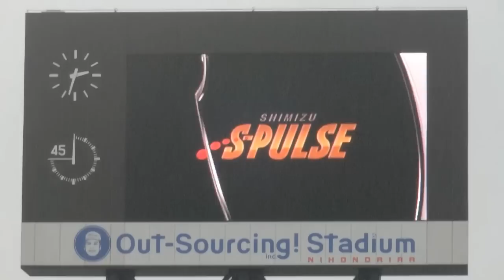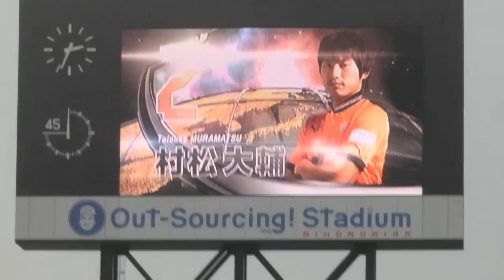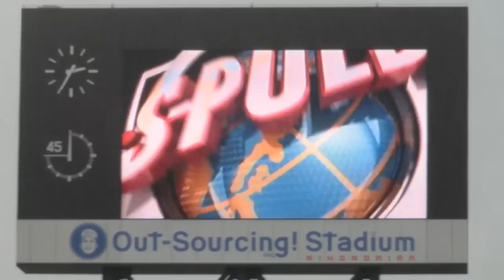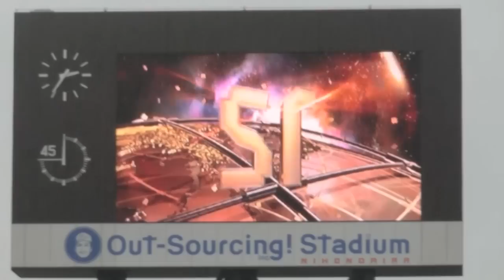2012清水エスパルス選手紹介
2012年清水エスパルスの選手紹介動画です。